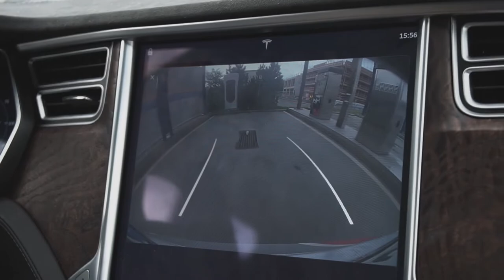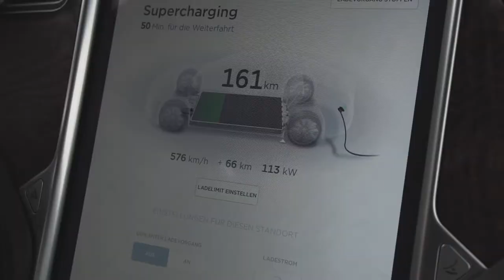Efficiency Tour 2017 - EP3 - Part 1 - NORWAY